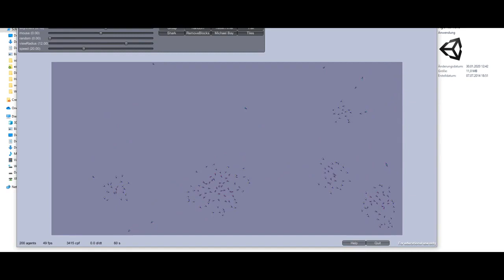Spheres – Featurette – Charlotte Triebus – Subtitles English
Choreography, Concept, Lead
Charlotte Triebus

Dancers
Aaron Samuel Davis
Esther Siddiquie
Maayan Reiter
Yurika Sophie Yamamoto
Juan Corres Benito

Dramaturgy
Reut Shemesh

Production
Mirevi Lab (HSD)

Project Management
Charlotte Triebus

Scientific Consultation And Technical Coordination
Christian Geiger

Software Development
Naoto Hieda

Technical Lead
Alexander Giesbrecht
Christoph Vogel

Technical Implementation
Daniel Trabitzsch
Fabian Büntig
Sven Heinen

Hardware Development
Tennagels Medientechnik, Marco Strobel, MIREVI (HSD)

Previous Research & Development
Neoanalog, Michael Schmitz

Financial Management
Ivana Druzetic

Video Production
Klangmalerei.tv

Light
Kristof Schloesser

Assistance
Jonas Becker

Spheres is a joint project of MIREVI (HSD) and Charlotte Triebus, funded by Kunststiftung NRW, E.ON Stiftung, BMBF (Gina), the European Regional Development Fund and the Ministry of Economic Affairs, Innovation, Digitization and Energy of NRW (MARTA, Distel), Tennagels Medientechnik and NRW Forum.